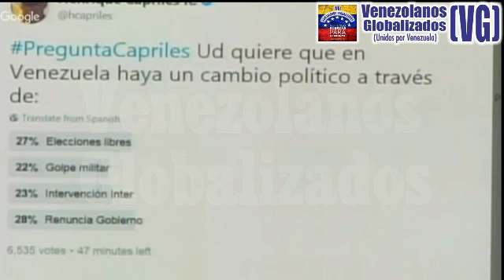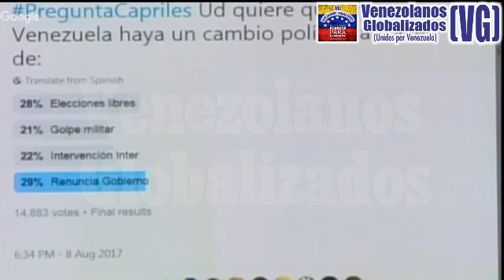Henrique Capriles explica la importancia de inscribirse en las Regionales – (VG)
Henrique Capriles Radonski  (Gobernador del estado Miranda)
Vía: HCR / Pregunta Capriles – ( 8 / Agosto  / 2017)